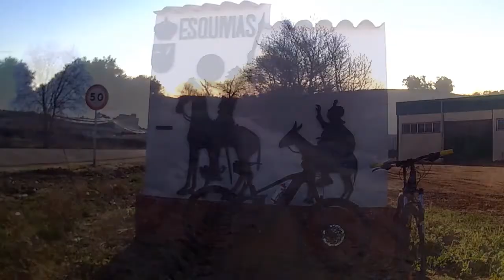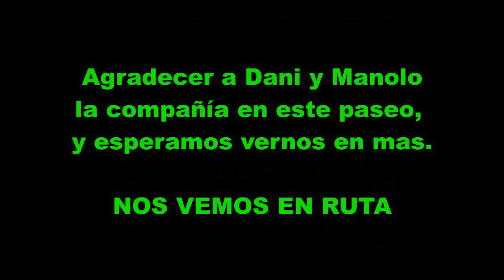LA DEL BARRO POR AÑOVER │EC 109│